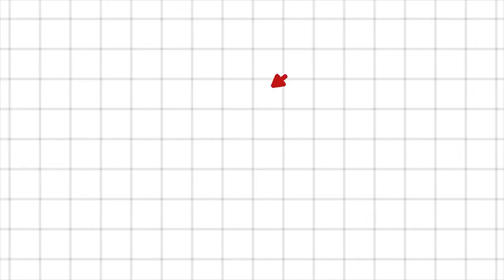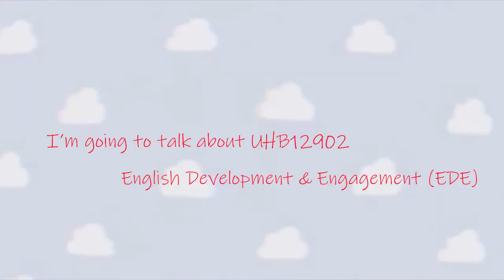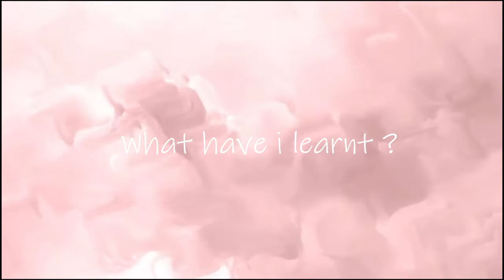My daily life in UTHM Pagoh :)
UHB12902 English Development & Engagement (EDE) Reflective vlog